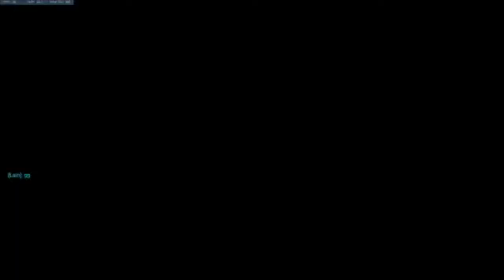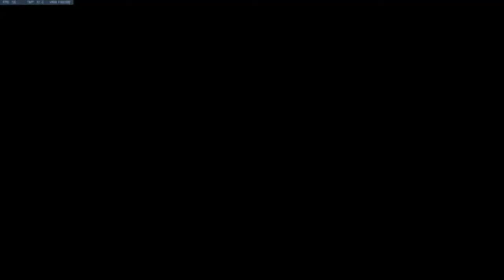Socratic Gamers EP023 | Lost Legacy, Mushrooms, Mythical Similarities, Hollywood, Zen Wisdom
Socratic Gamers Episode 023 with Vish x BJ.
Exploring:
Our review of Uncharted The Lost Legacy
Paul Stamets on Mushrooms
Religious similarities
The perils in pursuit of Hollywood
Being Zen-Real